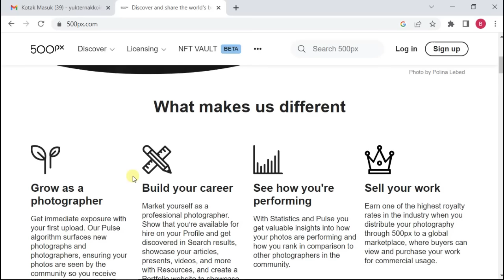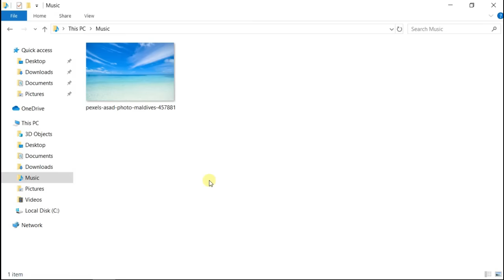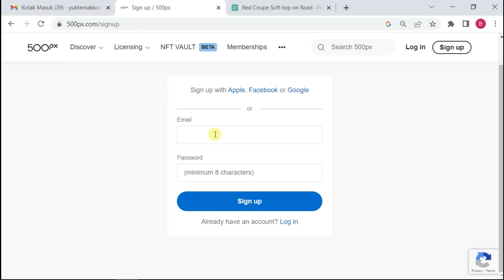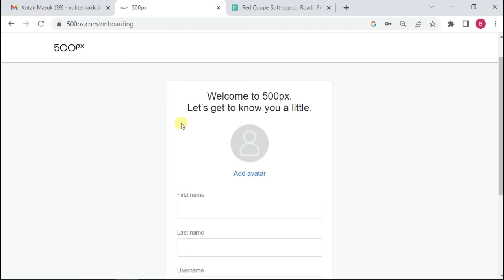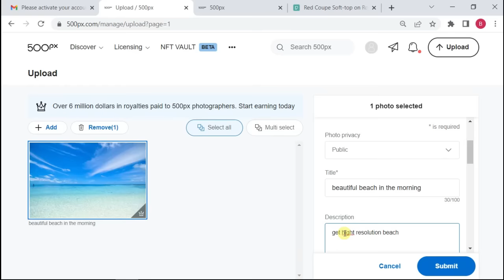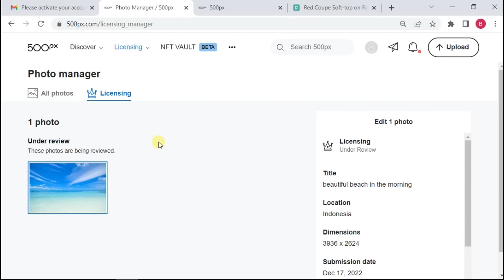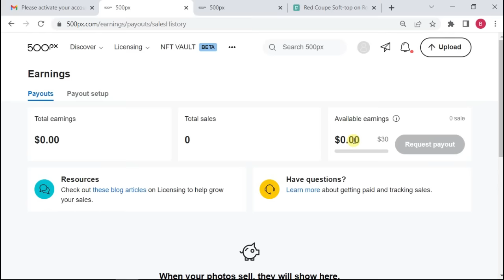UPLOAD 1 FOTO DIHARGAI RP 15 RIBU - Cara Dapat Uang Dari Internet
Cara Mendapatkan Uang Dari Internet Dengan mengupload foto. Disini saya akan share trik saya yang bisa teman teman tiru untuk menghasilkan dollar secara online dari internet hanya dengan mengupload foto melalui situs 500PX.

Dan bisa dijadikan sebagai sumber passive income. Ini bukan aplikasi penghasil uang ya teman teman, juga bukan aplikasi penghasil saldo dana gratis.

Peluang kerja sampingan online ini sangat cocok untuk anak sekolah / Pelajar, ibu rumah tangga, dan siapa saja yang memiliki waktu luang.

- TIDAK PERLU SKILL
- CUKUP MENGGUNAKAN HP
- TANPA INSTALL APLIKASI
- BISA DIKERJAKAN DARI RUMAH

DESCLAIMER:
Video ini bertujuan untuk memberikan edukasi dan berbagi informasi. Tidak ada jaminan pasti berhasil dengan menggunakan metode diatas. Semua kembali ke syarat dan ketentuan Situs serta Penggunanya. Beberapa thumbnail, foto, dan video hanyalah ilustrasi untuk mempermudah penjelasan.